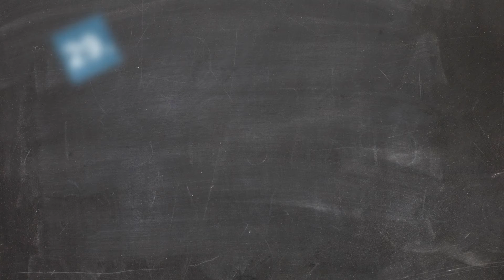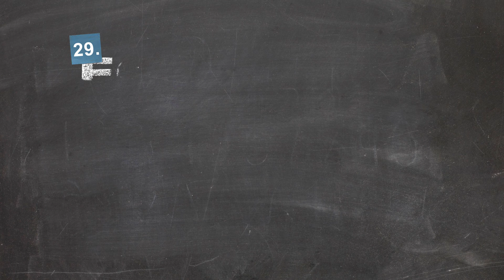Customer Engagement als Teil der Unternehmenskultur – Interview mit Dr. Markus Schöberl von Amazon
Dr. Markus Schöberl, Director Seller Services Germany bei Amazon war Referent auf dem 29. ECC-Forum Er erklärt im Interview mit IFH-Geschäftsführer Dr. Kai Hudetz, welchen Stellenwert Customer Engagement bei Amazon einnimmt.